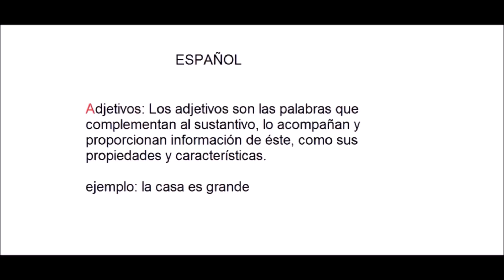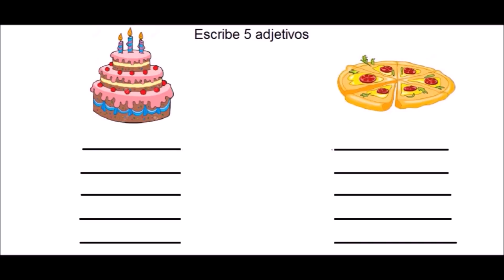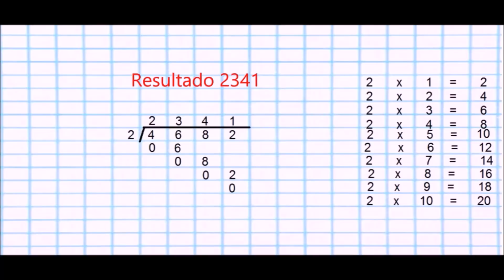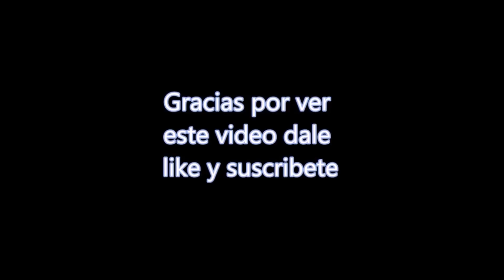Clase 4 cuarto grado de primaria 23 de abril del 2020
hola buen día a todos estas, son las actividades para el día de hoy 23 de abril del 2020 para cuarto grado de primaria, espero se encuentren muy bien saludos.